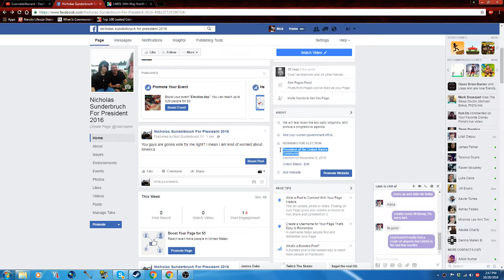Officially recognized as a candidate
Vote me you lil mother fuckers.